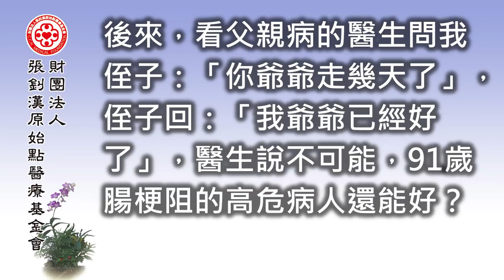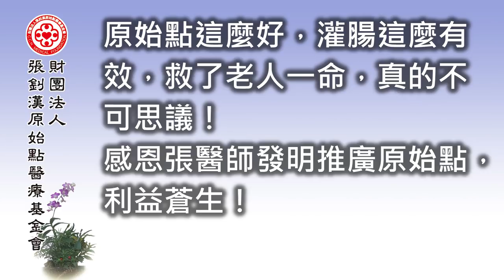高齡腸梗阻，應用原始點薑湯灌腸，順利康復